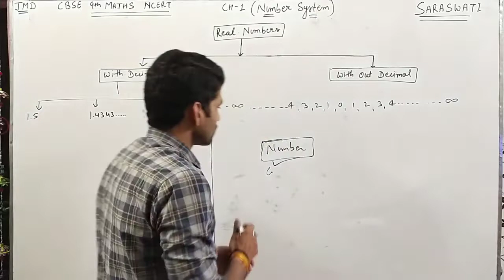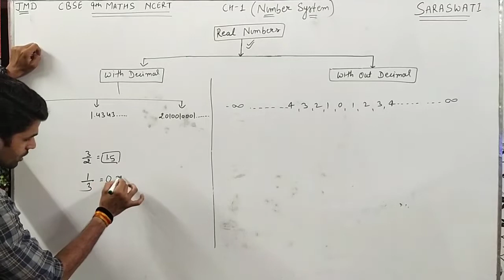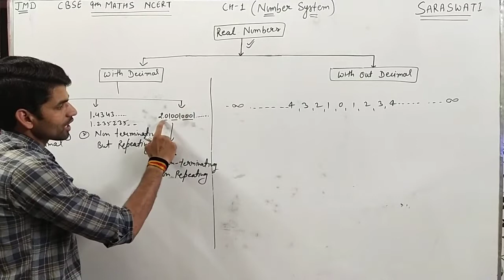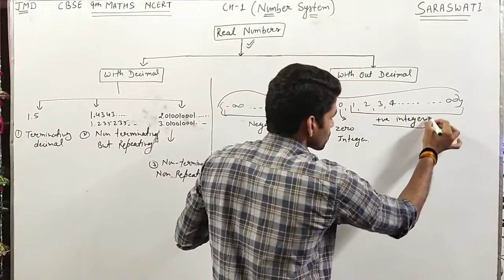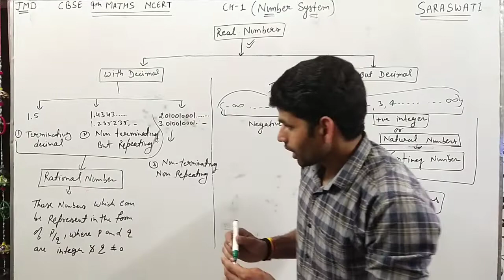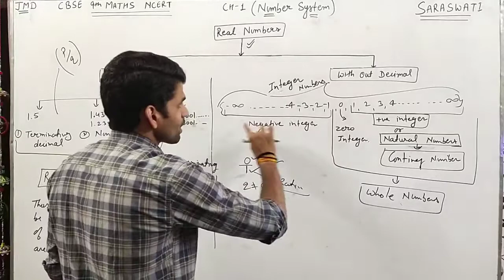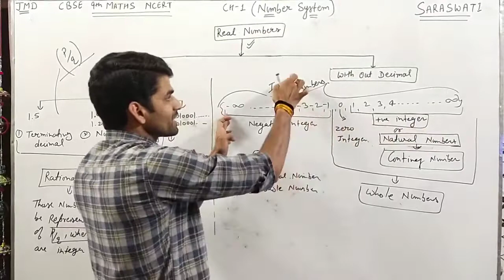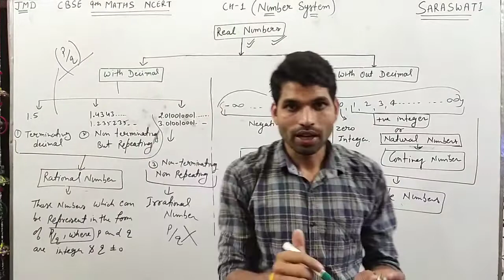Introduction of Number System ll PART- 1 ll 9th class maths NCERT ll CBSE ll by AKHILESH PAL